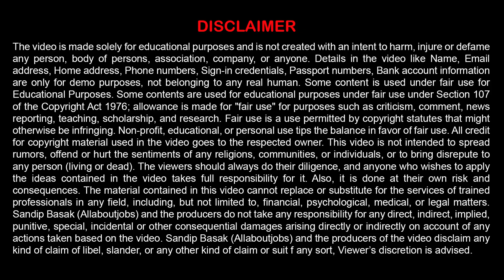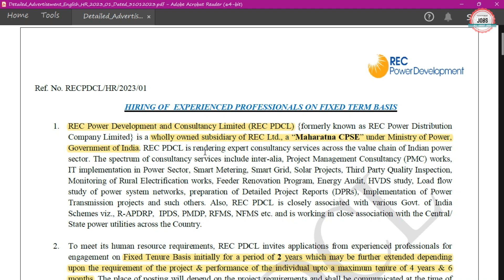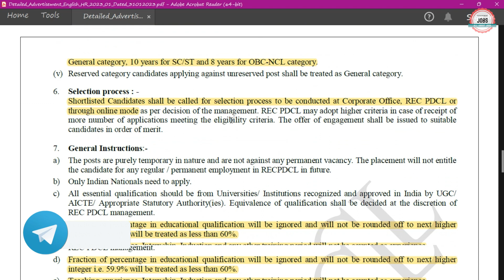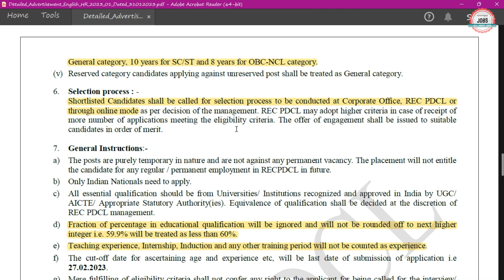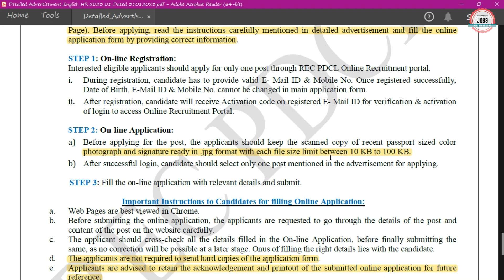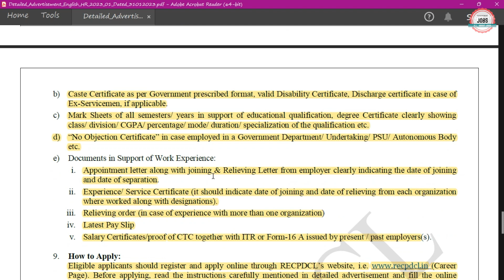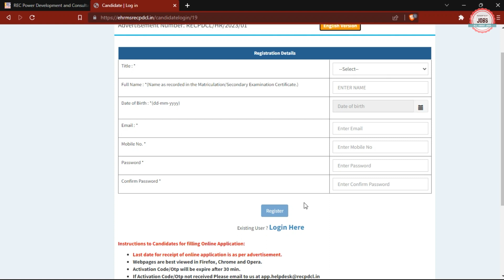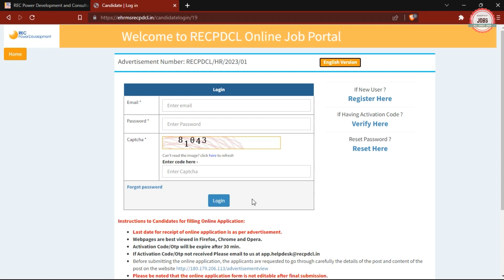RECPDCL Recruitment 2023|RECPDCL PSU Vacancy 2023| RECPDCL Notification 2023| RECPDCL Govt Jobs 2023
REC Power Development and Consultancy Limited (RECPDCL) has Inviting Online Application Form for the Recruitment of Executive Engineer.

🟡 Buy Books:-

recpdcl recruitment 2023
recpdcl executive recruitment 2023
recpdcl executive engineer recruitment 2023
recpdcl deputy executive recruitment 2023
recpdcl assistant executive recruitment 2023
recpdcl vacancy 2023
recpdcl executive vacancy 2023
recpdcl interview questions
recpdcl psu recruitment 2023
recpdcl notification 2023
recpdcl job vacancy 2023
recpdcl jobs 2023
recpdcl recruitment 2023 without gate
recpdcl recruitment 2023 apply online
recpdcl recruitment 2023 notification
REC Power Development and Consultancy Limited Recruitment 2023
executive assistant recruitment 2023